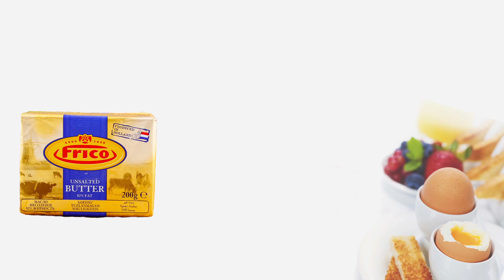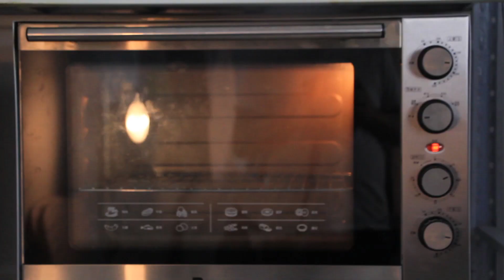克拉芙缇2